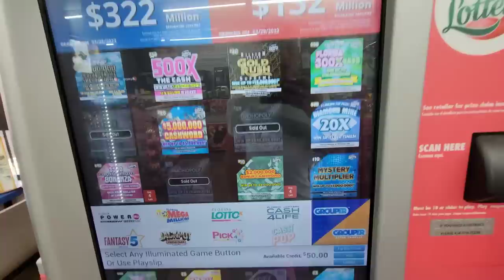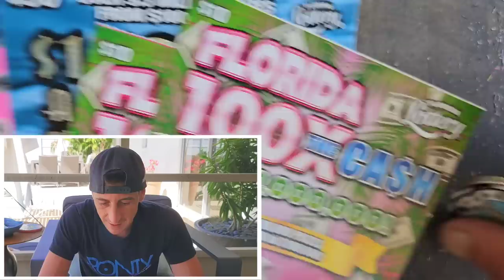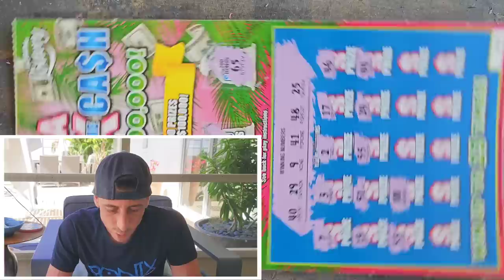I Put $120 in this Lottery Machine and Guess What...🤑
1 x $50 $1,000,000 A Year For Life
1 x $50 500X the Cash
2 x $10 100X the Cash scratch off tickets from the florida lottery!

Join Stake Online Casino here (copy/paste link):
stake.us/?c=07336ee4de